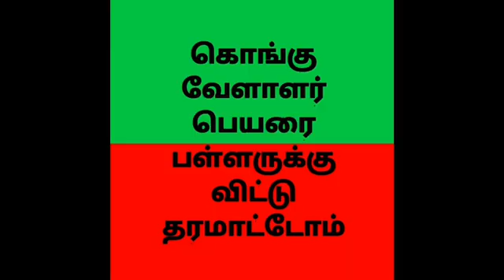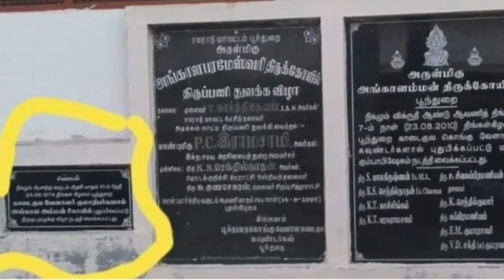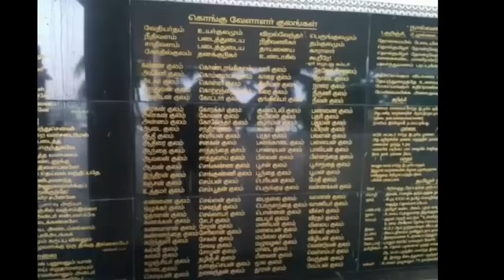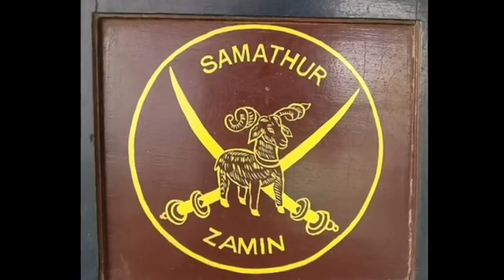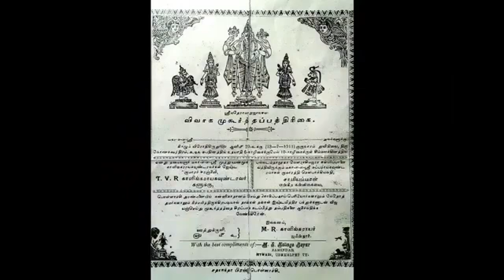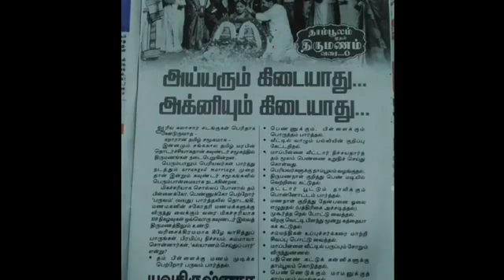வேளாளரும் நாங்க தான் வெள்ளாளரும் நாங்க தான் | Kongu | Vellalar | Gounder